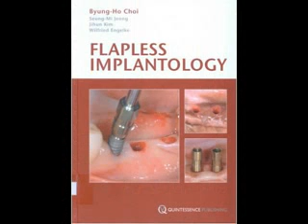byung ho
- bench press technique muscle sarangae 15 shin soo choo byung kim jang byung byung ho